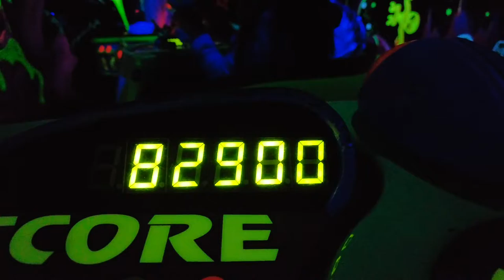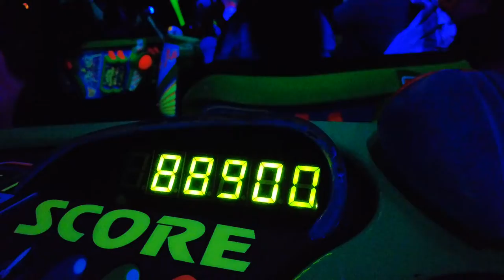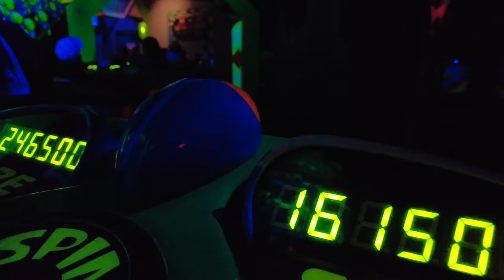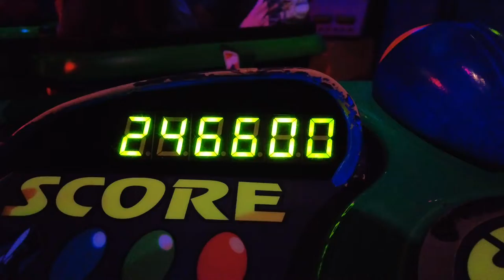Buzz Lightyear Astro Blasters Complete Ride Experience.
Calling all Space Rangers! Take aim and fire your laser to defeat Zurg during a thrilling space battle.